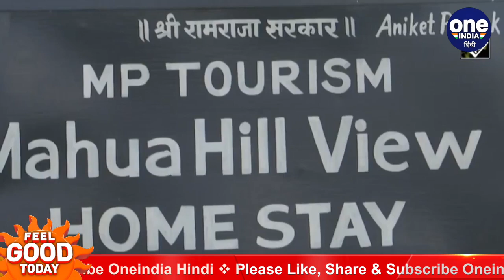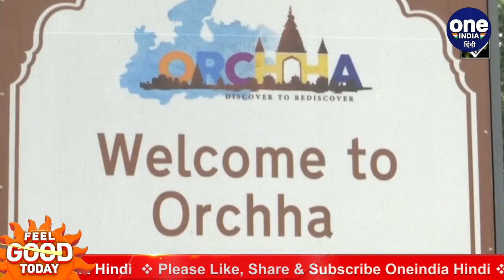FEEL GOOD: MP के लिए गर्व की बात ये गांव Best Tourism Village में शामिल | वनइंडिया हिंदी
Ladhpura Khas village of Madhya Pradesh's Orchha has been nominated for the 'Best Tourism Village' category in the United Nations World Tourism Organization award.

मध्य प्रदेश के निवाड़ी जिले के लाडपुरा खास गांव को यूनाइटेड नेशन वर्ल्ड टूरिज्म ऑर्गेनाइजेशन बेस्ट टूरिज्म विलेज की श्रेणी में नामित किया है.  यूनाइटेड नेशन वर्ल्ड टूरिज्म ऑर्गेनाइजेशन बेस्ट टूरिज्म विलेज में अवॉर्ड के लिए देशभर से कुल तीन गांवों को नामांकित किया गया था. जिसमें निवाड़ी जिले में ओरछा से करीब सात किलोमीटर के दूरी पर बसे लाडपुरा खास गांव को शामिल किया गया है